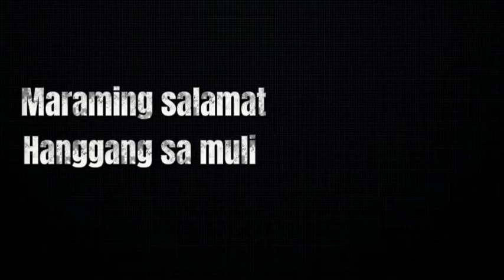HUNYANGO | PINOY HORROR STORY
sender : Patrice B.

Background Music
Because for everything there is someone by pATCHES